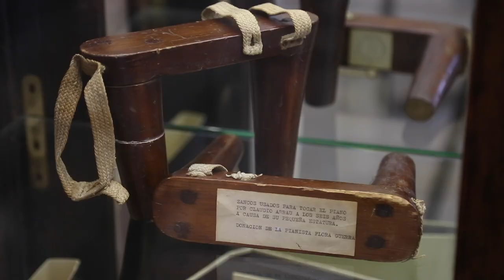Conmemoración de los 140 años de la Biblioteca del Congreso Nacional de Chile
En el Salón de Honor del Congreso Nacional en Santiago se realizó este martes 14 de noviembre la Ceremonia Solemne de los 140 años de la Biblioteca del Congreso, acto en el que estuvieron presentes el Presidente del Senado, Juan Antonio Coloma; el Director de la BCN, Diego Matte; el Secretario General del Senado, Raúl Guzmán, entre otras autoridades, directivos y funcionarios de la Biblioteca del Congreso.

Junto con proyectarse un saludo en video del Presidente de la Cámara de Diputadas y Diputados, Ricardo Cifuentes, el acto también fue acompañado por la participación de la Camerata Vocal de la Universidad de Chile.